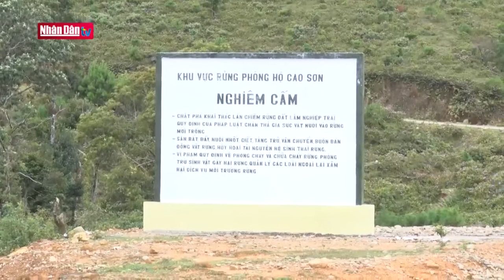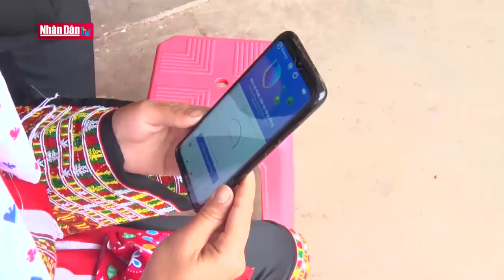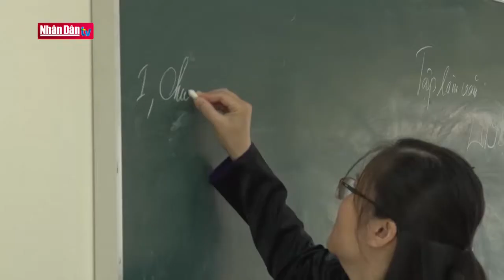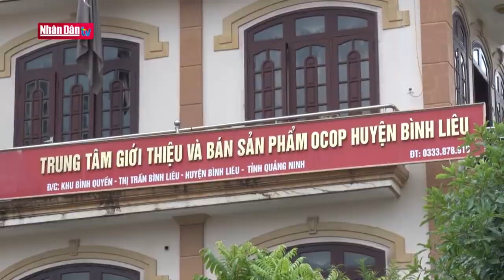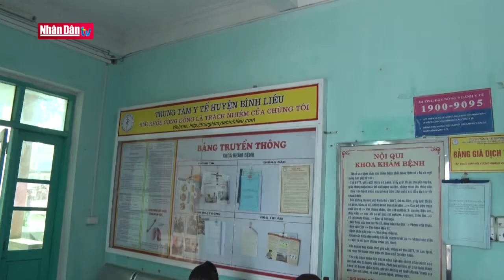Bình Liêu nâng cao chất lượng đời sống cho đồng bào dân tộc